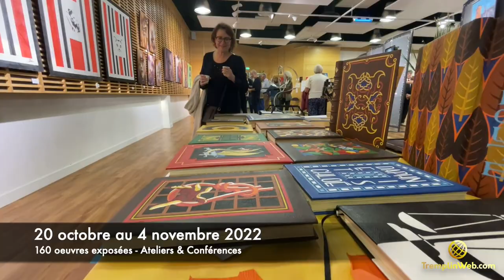EXPO INTERNATIONALE d'Arts Plastiques de LA ROCHELLE - 2022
Expo Internationale d'Arts Plastiques de La Rochelle